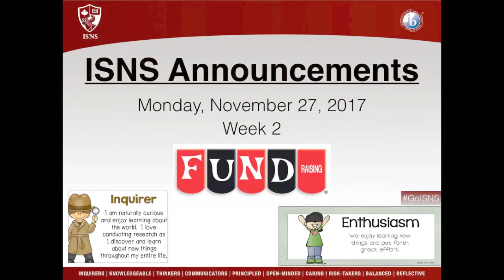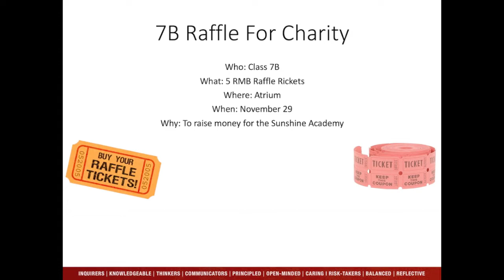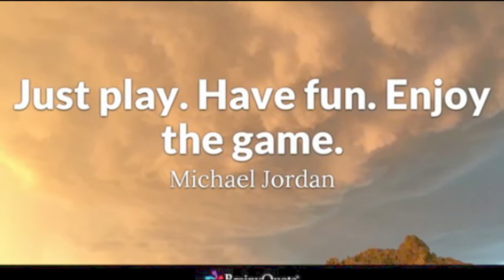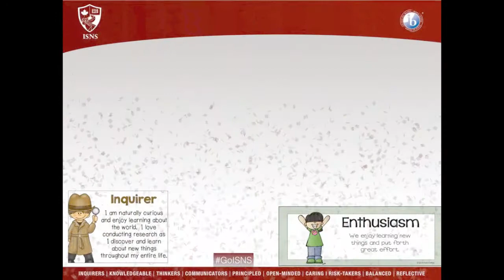Nov 27, 2017 Announcements